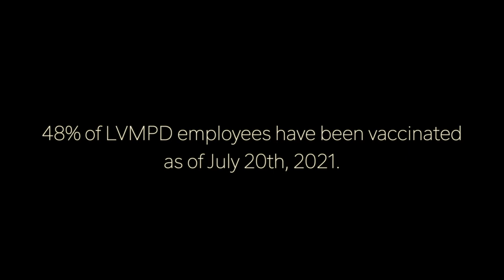COVID-19 Message from Sgt. Jenkins